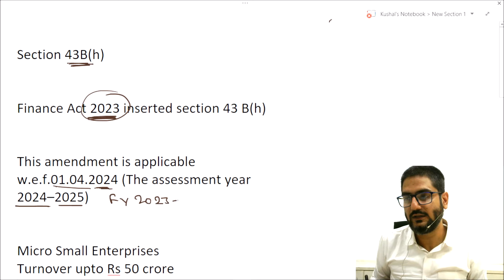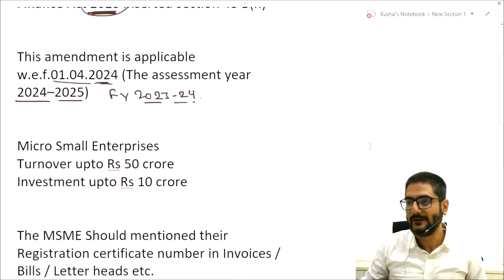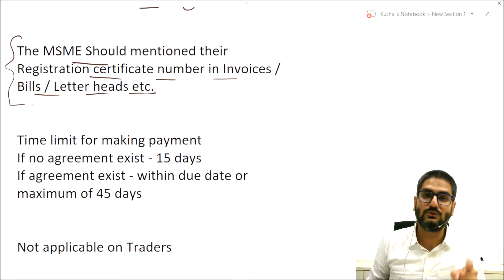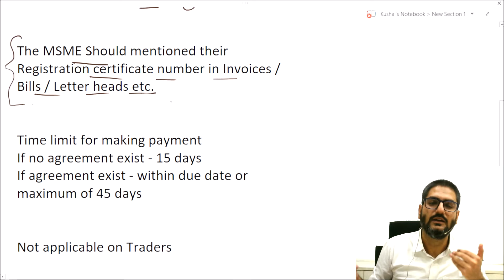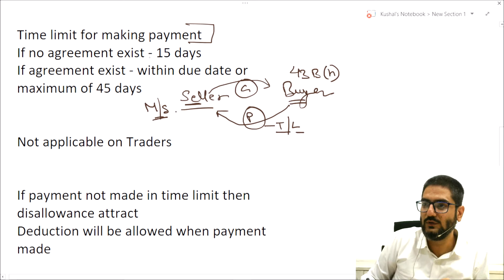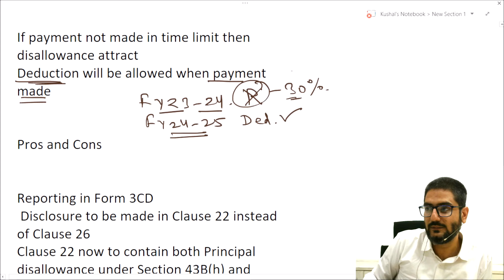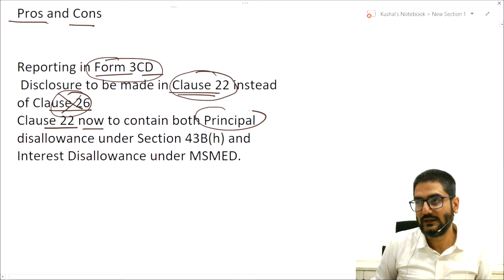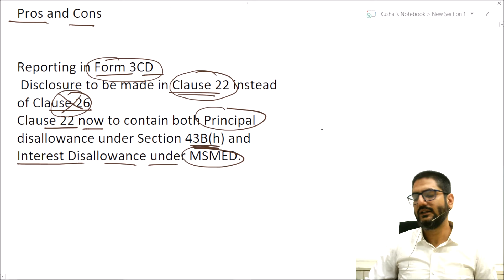Section 43B(h) Payment to MSME | How to Report in Form 3CD | by CA Kushal Soni